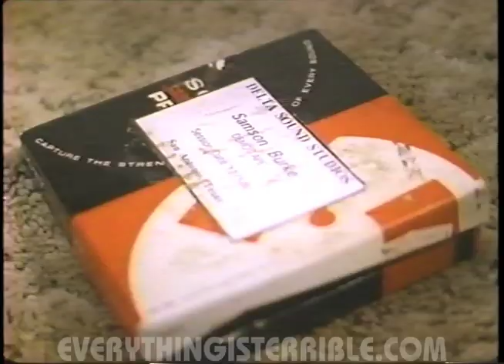2 MINUTE DARK DEALER!